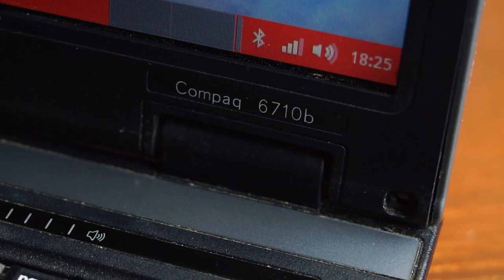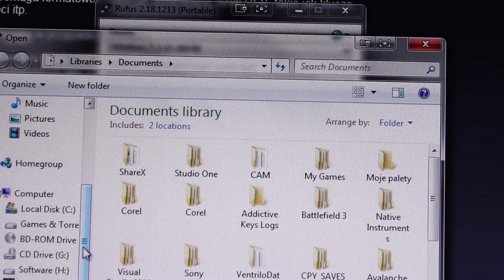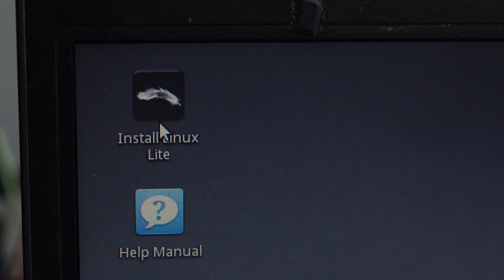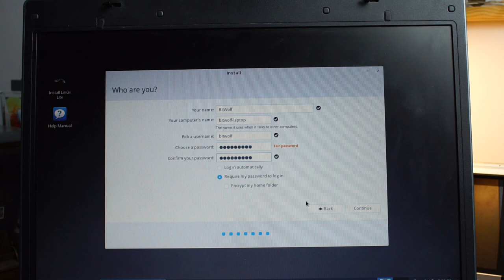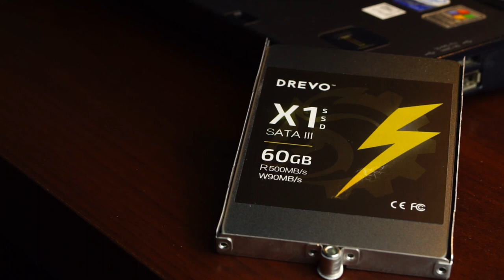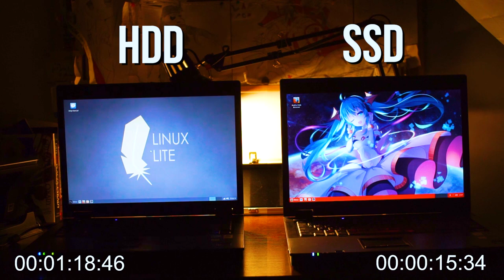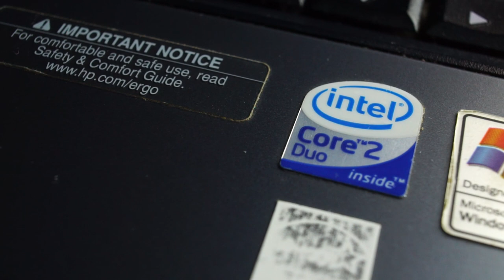TYM sposobem OŻYWISZ KAŻDEGO laptopa!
Tak jak obiecałem, tak też się stało! Wersja 2.0 filmu TYM sposobem OŻYWISZ KAŻDEGO laptopa! Pełne 8 minut porad i porównań dzięki którym wszystkie aspekty zostaną wyjaśnione. Zapraszam do oglądania!

Muzyka:
Sensi Sye - Be Mine